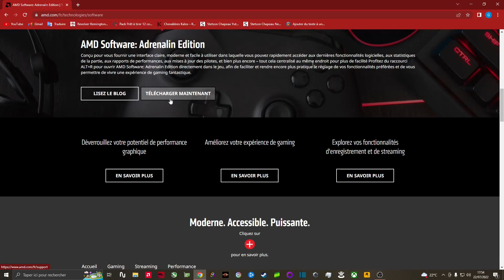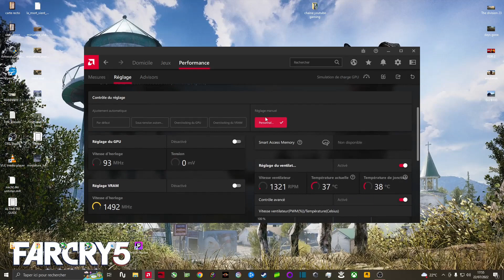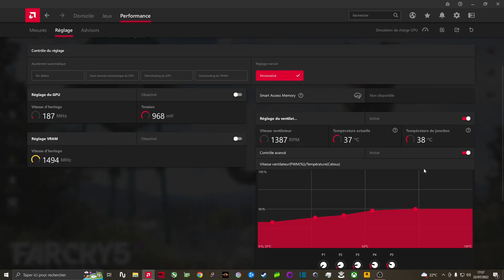BAISSER LA TEMPERATURE DE VOTRE CARTE GRAPHIQUE AMD | TUTO DEBUTANT FR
Comment baisser la température d'une Carte Graphique AMD avec AMD Radeon Software.

Un PC froid, est un PC qui durera très longtemps !